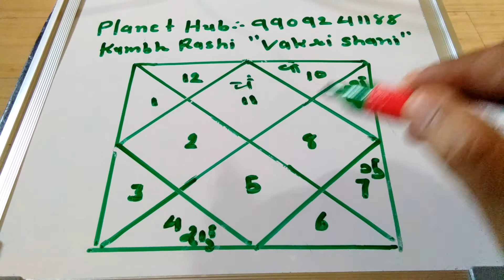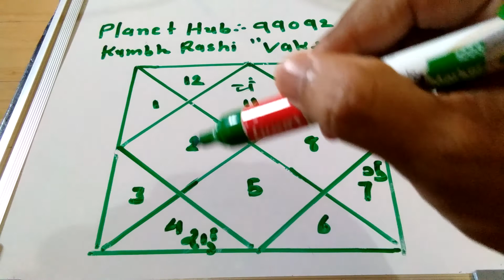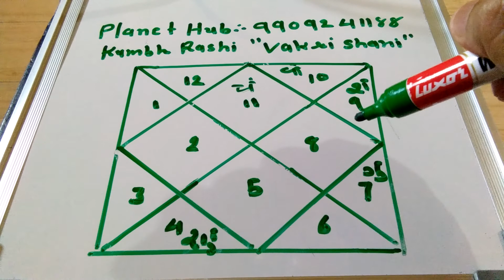Kumbh Rashi "vakri shani " 18/4 to 6/9"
Raj yog banega.